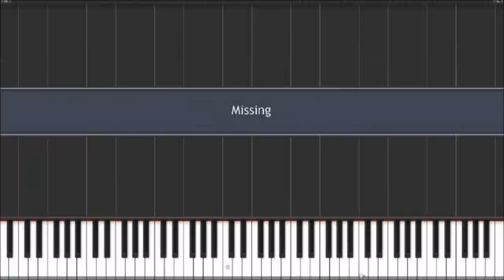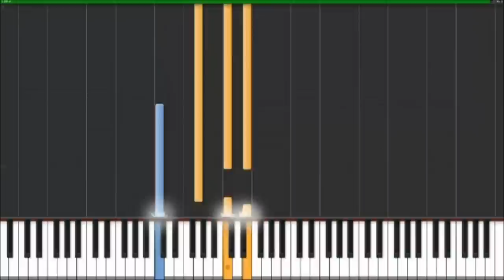Song Tutorial Easy Piano - How to Play -Missing (with Synthesia and Reason 8 9 10 11 )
Song Tutorial Easy Piano - How to Play -Missing by Andreas Klemmstein

please leave a comment-all rights   by Andreas Klemmstein